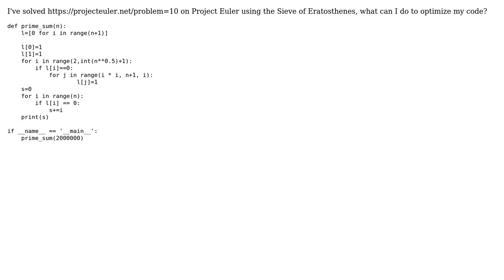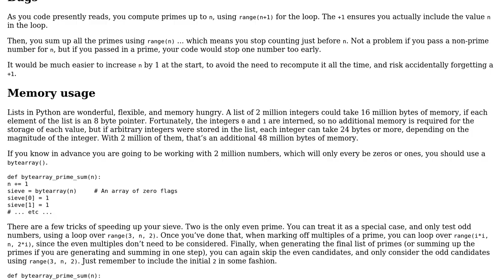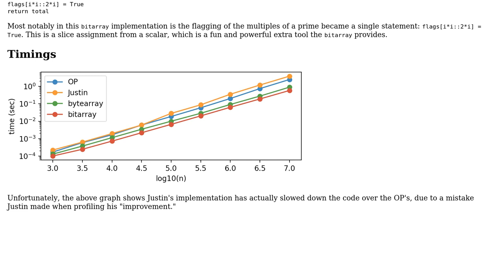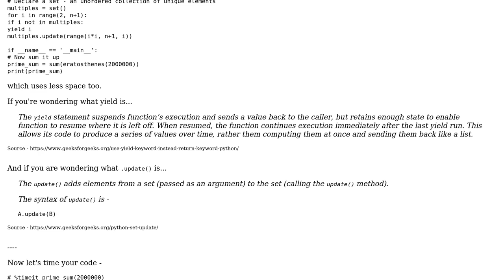Code Review: Sum of primes up to 2 million using the Sieve of Eratosthenes (2 Solutions!!)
Code Review: Sum of primes up to 2 million using the Sieve of Eratosthenes

With thanks & praise to God, and with thanks to the many people who have made this project possible! | Content (except music & images) licensed under CC BY-SA | Music | Images & others | With thanks to user Justin user itsvinayak user AJNeufeld and the Stack Exchange Network Trademarks are property of their respective owners. You are responsible for your own actions.